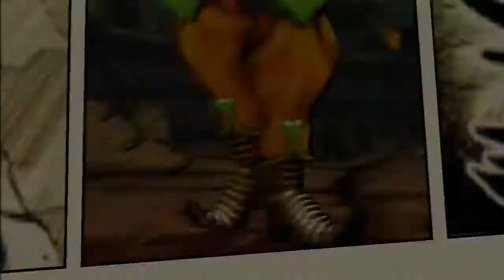Let's Play JoJo All Star Battle Pt.2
Its time to SLAM JAM!